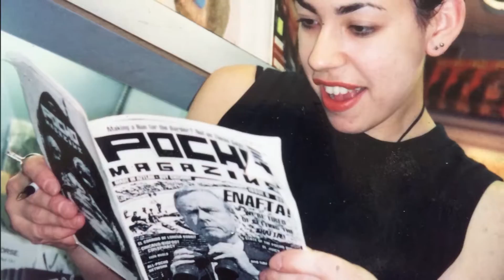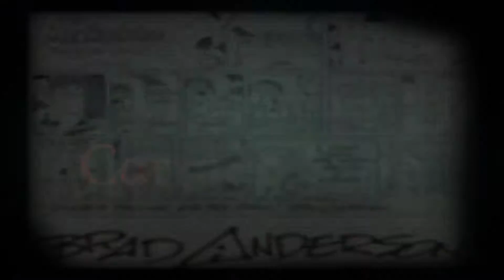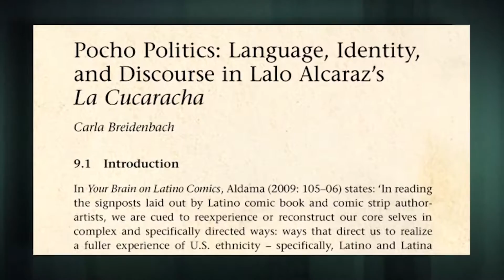Lalo Alcaraz Honoree Video - 2016 NHMC ImpactAwards Luncheon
The National Hispanic Media Coalition (NHMC) honored local Latinos making a positive difference through a variety of media, at its 14th annual Los Angeles Impact Awards Luncheon at the Hilton Universal City Hotel in Universal City on September 8, 2016. Honorees included Los Angeles Poet Laureate Luis J. Rodriguez; “La Cucaracha” creator Lalo Alcaraz; Telemundo52 news anchor Dunia Elvir; ABC7 Eyewitness News reporter Sid Garcia; and KTLA reporter Elizabeth Espinosa.

Producer
Alison Sotomayor

Editor
Alberto Mejia

Cinematographers
Alejandro Chipana
Alberto Mejia

Special Thanks
Telemundo 52 Los Angeles

Film made possible by the
National Hispanic Media Coalition